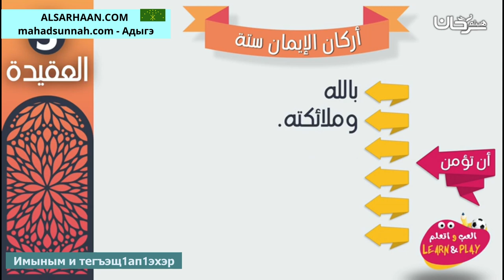Имыным и тегъэщ1ап1эхэр أركان الإيمان